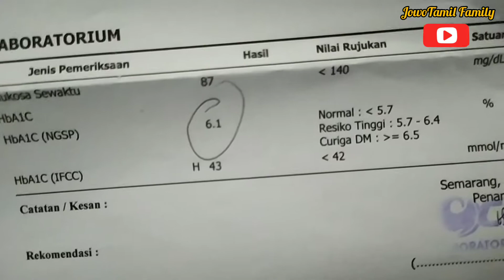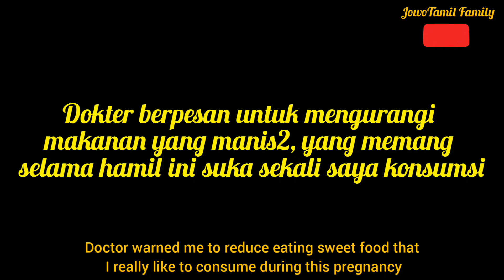Cek Kehamilan Delapan Bulan Waspada Kencing Manis!!!